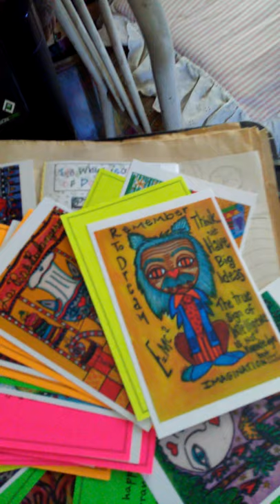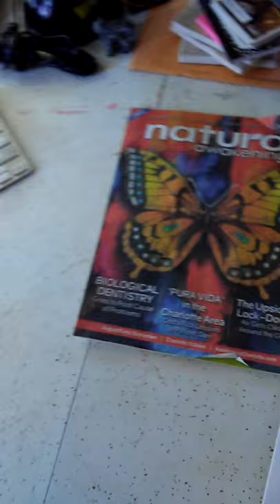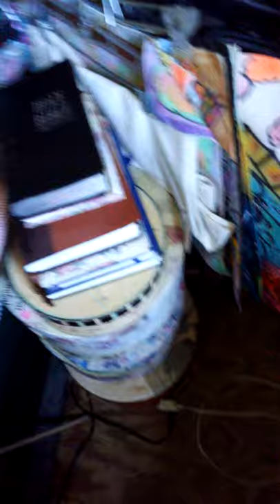almost ready to put the book together!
super quick vlog